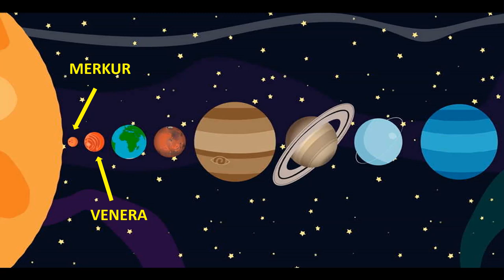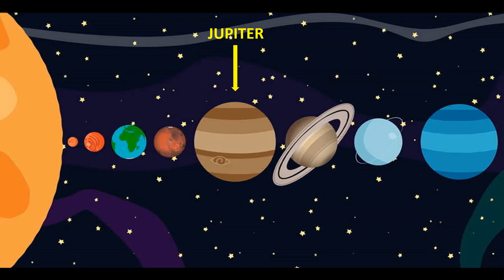Astronautica Vinka - Sunčev sustav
Videozapis je namijenjen djeci predškolskog uzrasta i učenicima razredne nastave.
Izrađen je isključivo u edukativne svrhe.

Uživajte!

Tekst i video - Vinka Bavčević, mag. paed.